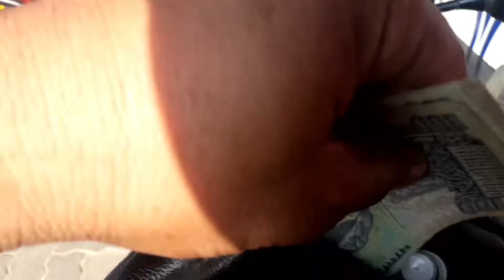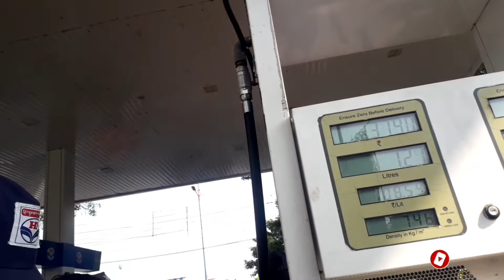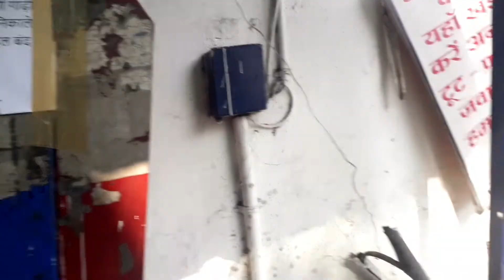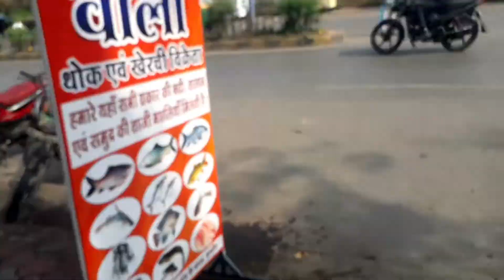बाल बाल बचे एक्सीडेंट😲 एक्सीडेंट में बाल बाल बचने वाले भरत को डॉक्टर ने कही जानलेवा बात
एक्सीडेंट में बाल बाल बचने वाले भरत को डॉक्टर ने कही जानलेवा बात
छठ पूजा निरीक्षण
मुंबई में वाहन हादसा
वनइंडिया स्पोर्ट्स
truck ने car को मारी टक्कर
यात्रियों से भरा विमान क्रैश
pune में आग की लपटों में घिरी बस
mumbai tak
mumbaitak
mumbai news
बाल-बाल बचे लोग
बालवीर रिटर्न्स
बाढ़
बाढ़ न्यूज
पिथौरागढ
कालीका नया बस्ती धारचूला में भूस्खलन
top news
pakistan news
रोड एक्सीडेंट
ने बताई एक्सीडेंट की वजह
एक्सीडेंट का video आया सामने
कार एक्सीडेंट में कैसे खुलता है एयरबैग
शाहपुरा पुलिस थाने की गाड़ी का एक्सीडेंट
गुंडे ने बच्चो से भरी स्कूलबस का जानबूझकर नदीमें करवा दिया एक्सीडेंट
कलर्स टीवी
रक्षाबंधन
नागिन सीजन 1
नवभारत टाइम्स
car और bike की जबरदस्त टक्कर
फिर देखिये विजय ने क्या किया
रक्षाबंधन रसाल अपने भाई की ढाल
hindi news
india